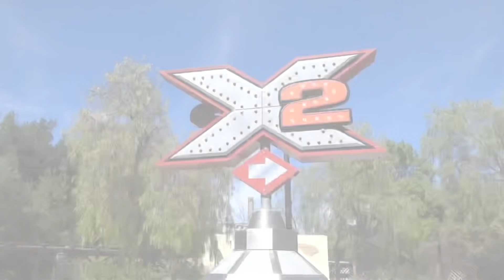Top 10 Most EXTREME Roller Coasters In the United States (2021)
• Media Credits
Batman: The Ride POV [Six Flags Magic Mountain]
El Toro Footage [Six Flags Great Adventure]
Skyrush Offride [ElToroRyan & zach_clarke]
Intimidator 305 Offride [zach_clarke]
Skyrush POV [Hersheypark]
X2 POV [Six Flags Magic Mountain]
Mine Blower POV [Theme Park Review]
Canyon Blaster POV [FRONT SEAT POV]
Intimidator 305 POV [positiveG]
X2 Offride [Coaster Element]
Wonder Woman Golden Lasso Coaster POV [coastercrutchfield]
Top Thrill Dragster POV [James C]
GaleForce Offride [Canobie Coaster]